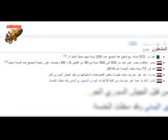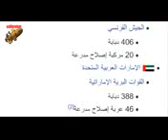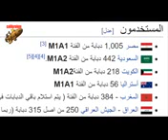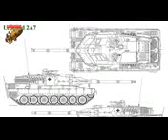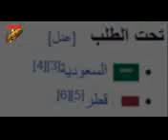اقوى ۵ دبابات مرعبه في العالم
اقوى ۵ دبابات في العالم ..بالترتيب